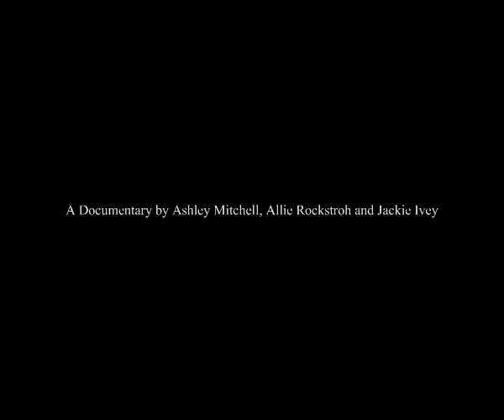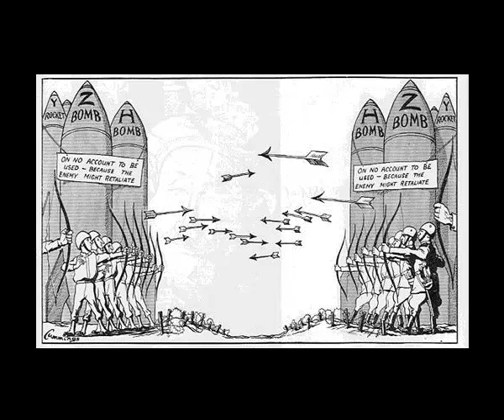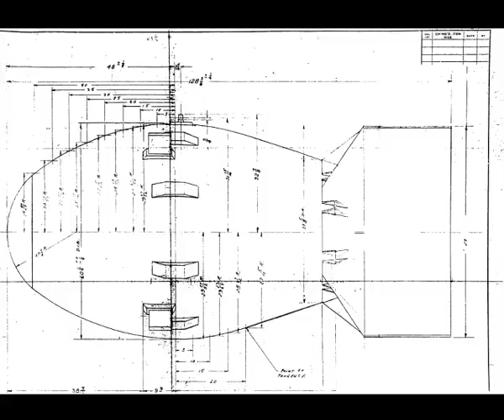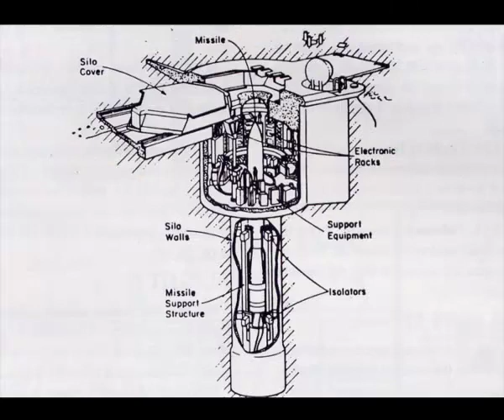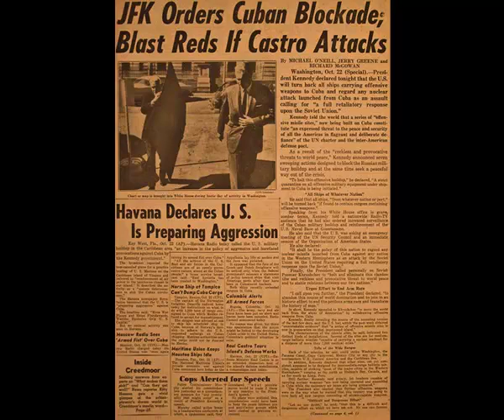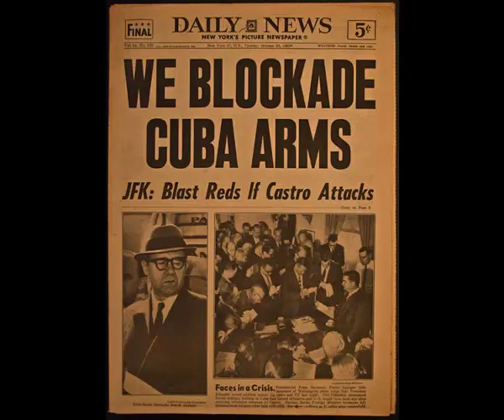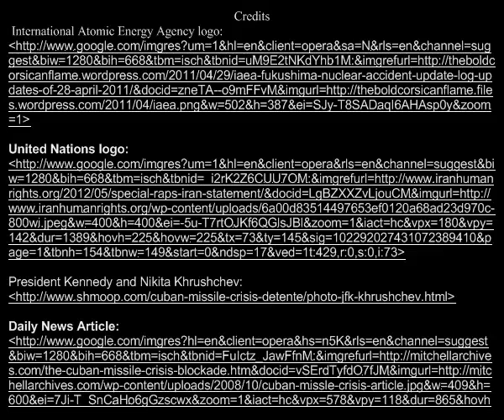The Nuclear Arms Race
by Ashley Mitchell, Allie Rockstroh and Jackie Ivey